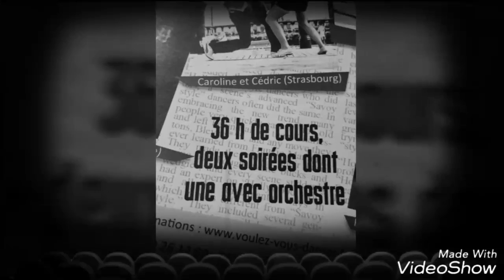Two for Swing Festival Trélissac Périgueux Dordogne